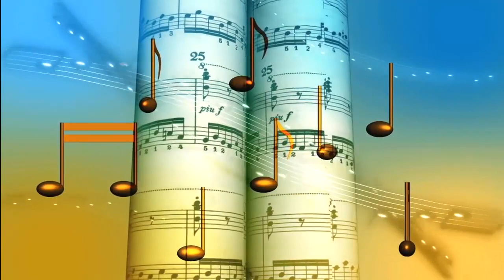PADUAN SUARA PASUTRI - GKI TAMAN ARIES | Ya Tuhan Tiap Jam | Persekutuan Doa Online 12 Juni 2020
Kesaksian Nyanyian dari Paduan Suara Pasutri GKI Taman Aries dalam Persekutuan Doa Online 12 Juni 2020